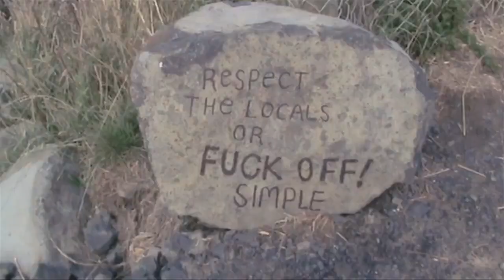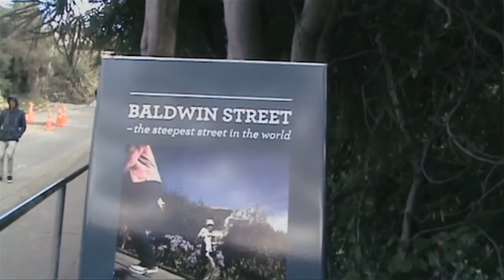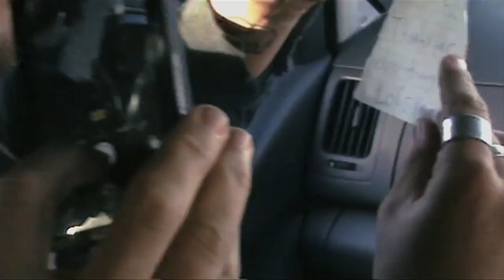Real Axe, Episode 1 - New Zealand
Follow Creed McTaggart, Dave Rastovich and friends to the South of New Zealand where the climate is cold and rugged, the waves are pumping, the people are welcoming and the vibe is as good as it gets. Creed and crew immerse themselves into all that the southern coastal towns of New Zealand have to offer and filmed/friend Toby Cregan was there to capture it all. It's modern youth surf culture at its best, and it'll have you yearning for a youthful adventure of your own.